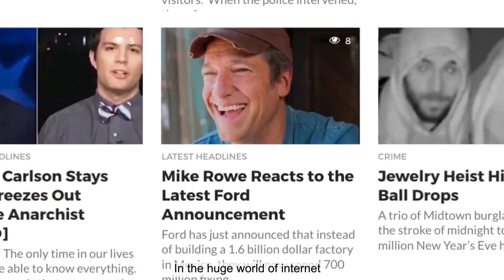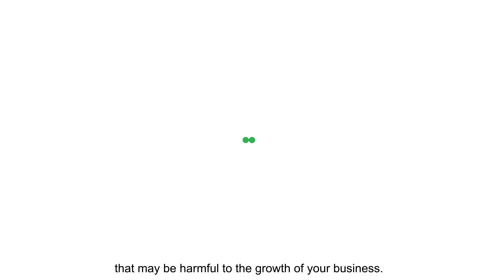Fake News Detector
Flock, the fastest and slickest team messaging and collaboration platform, is now available with Fake News Detector. This first-of-its-kind feature gives Flock users the power to stop false and misleading information from being introduced into their collaboration environments and decision-making processes.